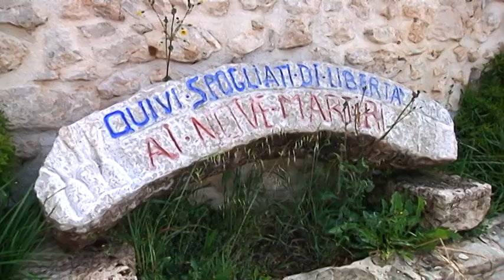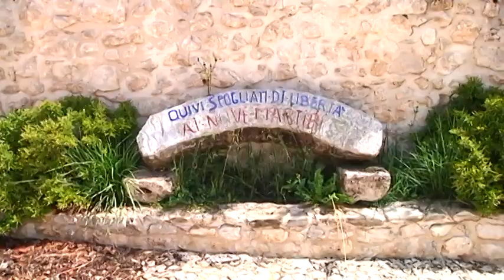L’Aquila - Un Mussolini a Collebrincioni, è bufera